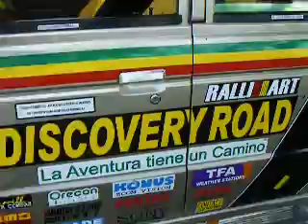El Discovery Road agradecido de la gente de Comedero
Palabras emotivas de Javier Rivas, para toda la gente del campo de Comedero y los Fans del Discovery Road